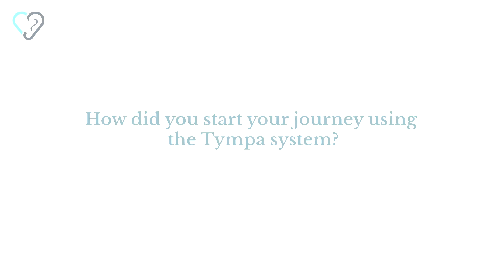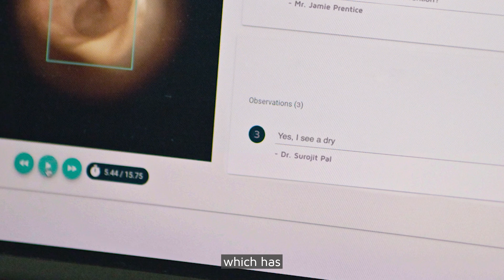Domiciliary Ear and Hearing Healthcare Delivered with the Tympa System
Andrew Goodwin from The Clean Ears shares how the Tympa System enables him to deliver domiciliary ear & hearing healthcare to care homes & their residents in his local community.